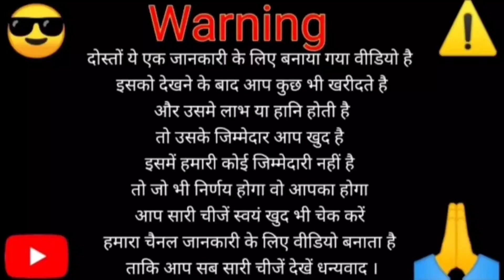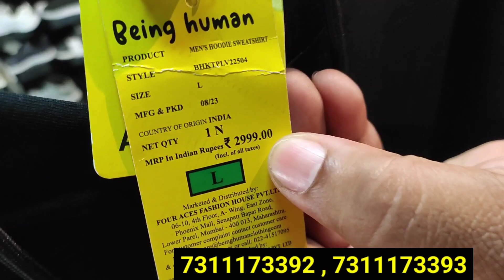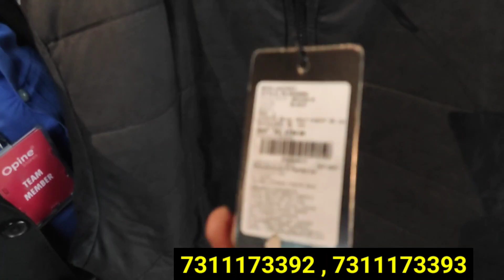100% original winter collection | Cheapest Branded collection store in Lucknow | Opine store Lucknow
100% original winter collection | Cheapest Branded collection store in Lucknow | Opine store Lucknow

Opine Store
Opine Store Lucknow
Opine Export Surplus Store
Opine Surplus Clothes Store Delhi
Opine Surplus Clothes Store Lucknow
opine store Lucknow
opine store Lucknow
opine store export surplus garments
opine store surplus garments Lucknow
opine store branded export surplus garments
opine store original surplus clothes store
opine store in Lucknow
branded surplus clothes store in Lucknow
branded clothes store opine store
branded surplus garments opine store
export surplus garments
export surplus garments wholesaler in Lucknow
surplus clothes store in Lucknow
surplus clothes wholesaler in delhi
surplus garments wholesaler in Lucknow
surplus garments wholesaler in kolkata
surplus garments wholesaler in vietnam
original surplus garments wholesaler in Lucknow
branded surplus garments wholesaler in Lucknow
cheapest export surplus garments wholesaler in Lucknow
Export Surplus Garments
Export Surplus Clothes Store in Delhi
Branded Cargo
Original Cargo Lucknow
Branded Denim Wholesaler in Lucknow
Branded Jeans Lucknow
Rayyan Fashion Warehouse Karol Bagh Tank Road
tank road wholesaler Lucknow
branded tshirt wholesaler
branded t-shirts wholesaler karol bagh tank road Lucknow
karol bagh tank road Lucknow
original cloth in Lucknow.
cheapest price original cloth in Lucknow,
Export surplus,
warehouse,
cheapest prices mobile in delhi iphone market.

opine store
add - transport Nagar Lucknow near transport Nagar metro station up 226012